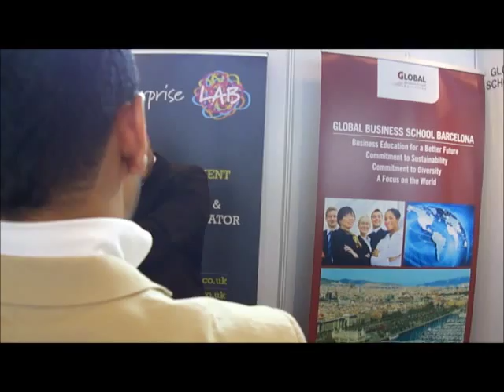Global Business School Barcelona at the Student World Fair in London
GBSB Global at the Student World Fair 2012 in London. Emirates Stadium.